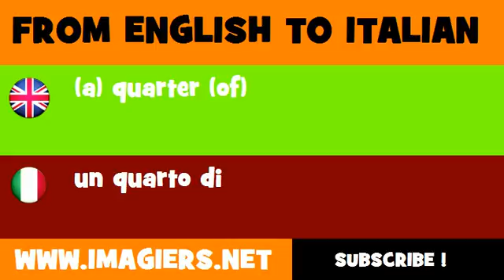FROM ENGLISH TO ITALIAN = a quarter of